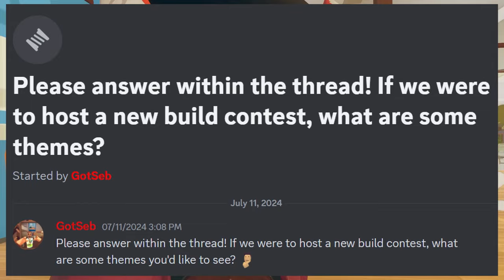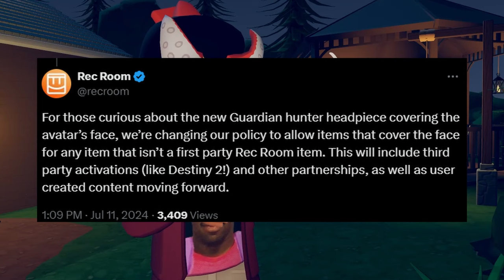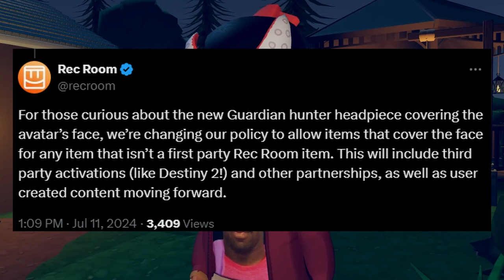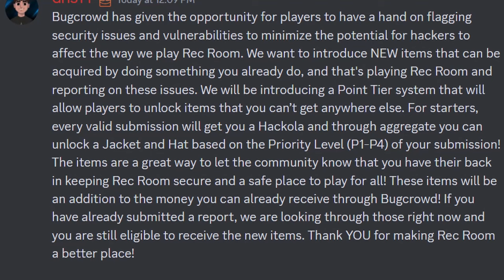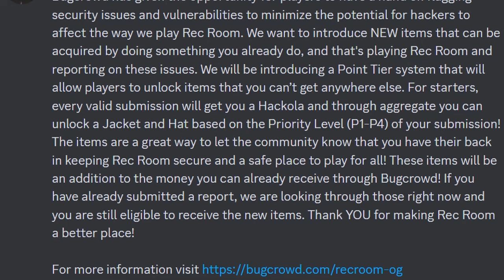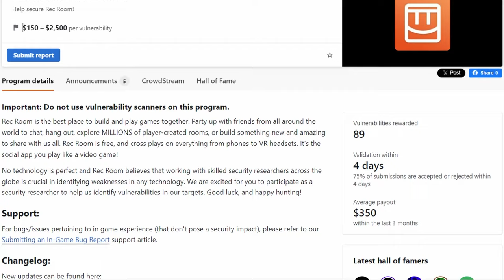NEW BugCrowd Items, Building Contest, & Rec Center Updates Confirmed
CHECKOUT THE AMA!

BUG CROWD

MURDERV3

CHEER THIS UP!

0:00 - Intro
4:00 - First Part of the video
7:00 - middle of  the video
13:53 - end of the video